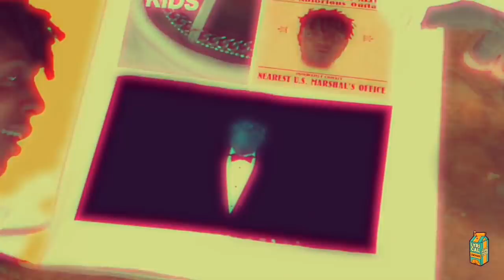Ski Mask The Slump God - “BabyWipe” (SLOWED DOWN)